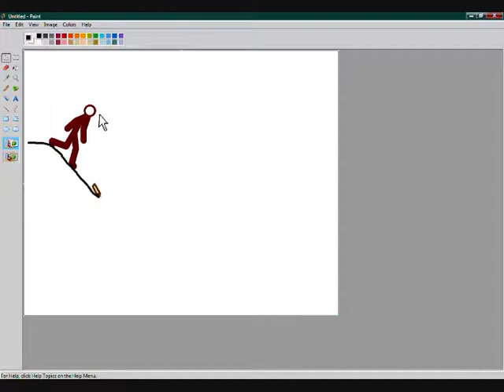Pivot Virus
Inspired by Animator VS Animation, but with Pivot!